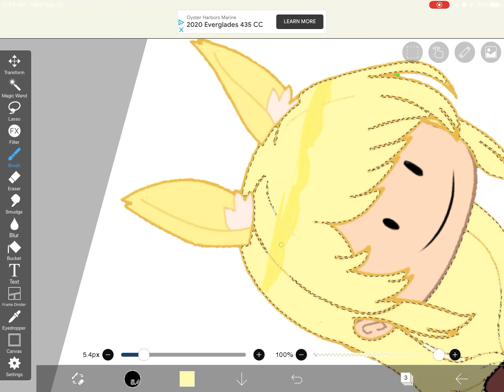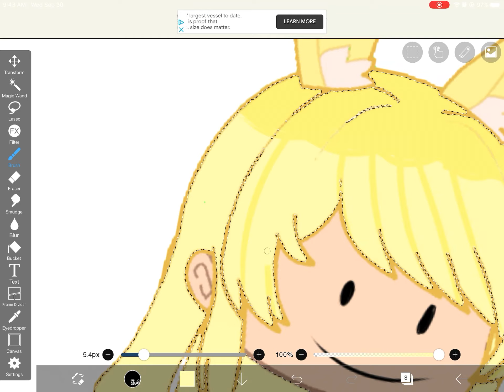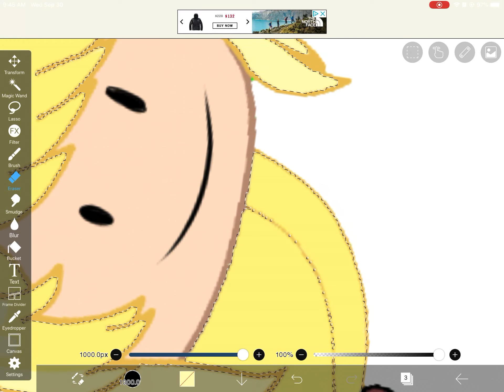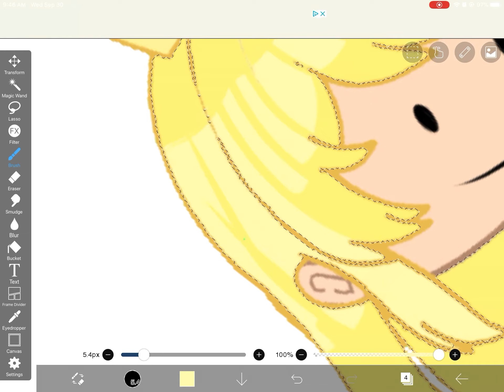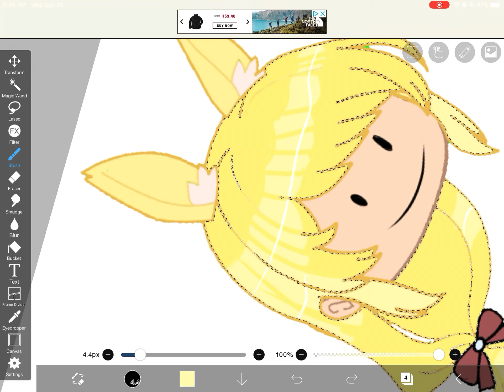Watch me struggle to shade hair